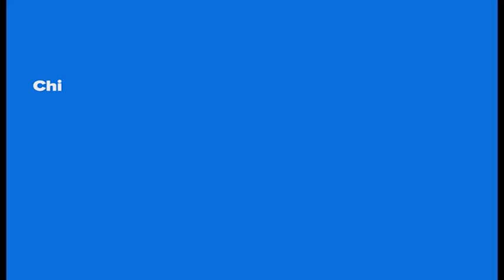Children in armed groups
Children voices